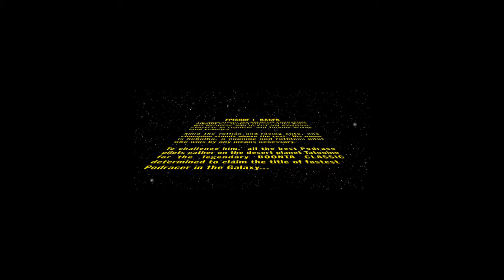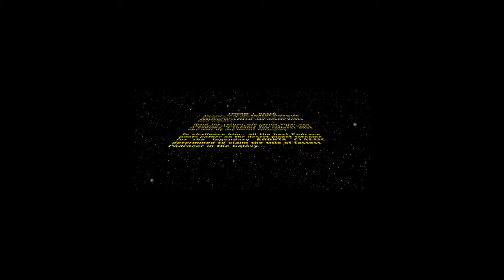Star Wars Episode I Racer Gameplay - Amateur Podracing Circuit (With A Controller)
Hello, it's me again. I started a gameplay of a Star Wars game, and Episode I Racer had to be the first because I really played this game a lot when I was at school.

About the gameplay itself, I decided to play it with a controller for the first time ever, just to know how it feels, and I struggled a lot to pilot my pod accurately. I will have to improve a lot if I want to beat the Semi-Pro, the Galactic and the Invitational Podracing Circuits with perfect score.

However, as usual, you can always laugh at my stupid crashes and my evident coordination problems when trying to adapt to the controller settings. I play much better with the keyboard, but I don't have an appropriate keyboard to play the game as intended.